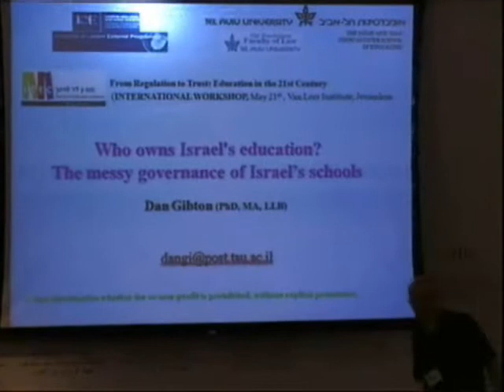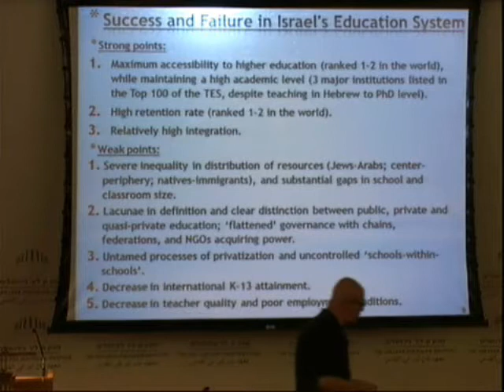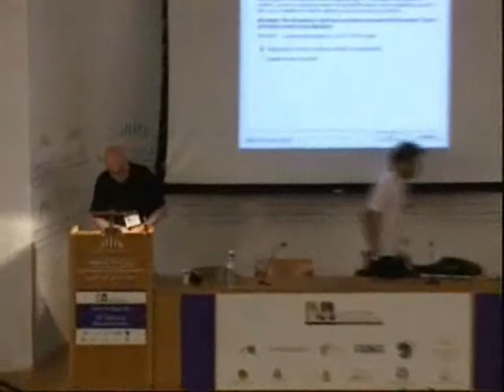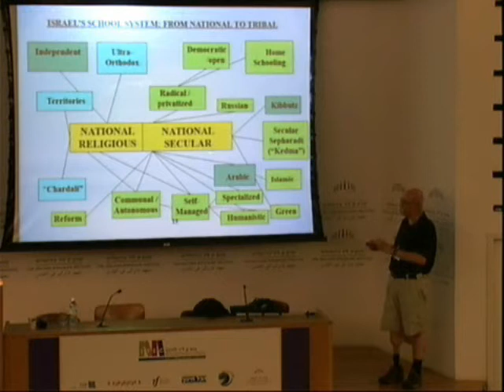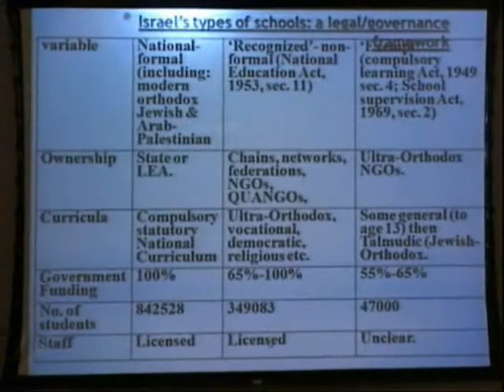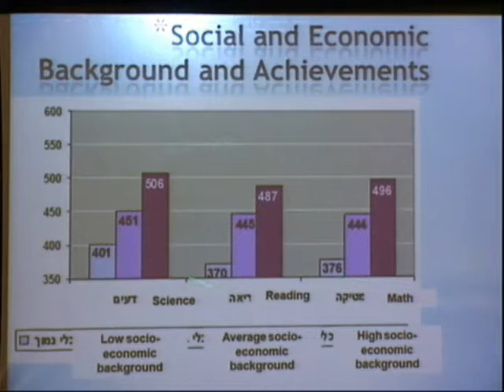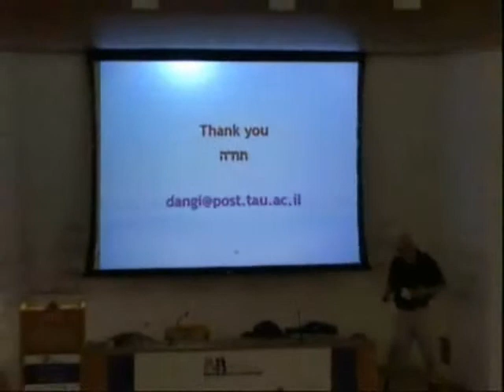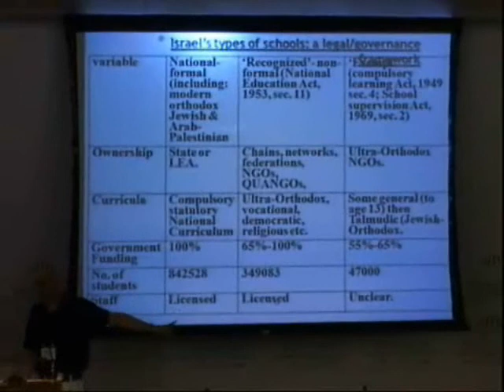סדנאות בין-לאומיות // כנס ון ליר לחינוך2012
ITEC כנס ון ליר לחינוך מרגולציה לאמון -- סדנאות

יום שני, כט באייר תשע"ב, 21 במאי 2012
סדנאות בין-לאומיות

הרצאת מליאה
ד"ר דן גבתון, אוניברסיטת תל-אביב
למי שייך החינוך בישראל? אי הסדר במשילות החינוך בישראל